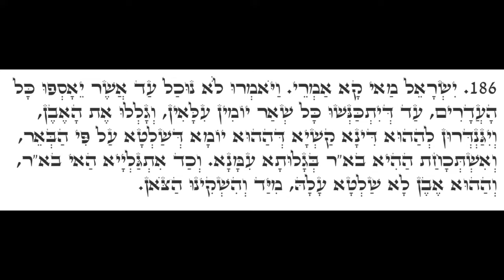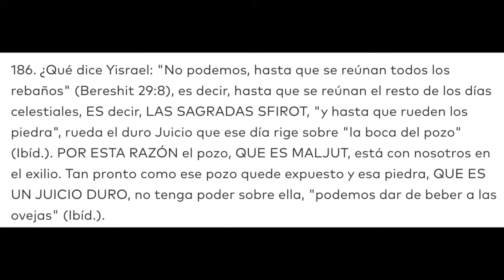HILULA DEL SANTO TANÁ - RABÍ YONATAN BEN UZIEL-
DONATIVOS - TZEDAKÁ
México:
Bancomer
Jazmin Urban
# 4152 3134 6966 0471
Banco Banamex
Marisol Anahí urban cruz
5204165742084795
CUENTA OXXO
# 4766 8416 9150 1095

Cuenta para aportes de Ivra Kadisha en Colombia
COLOMBIA - Bancolombia
Cuenta de ahorros  Numero Cta:
A Nombre de Sergio Camargo